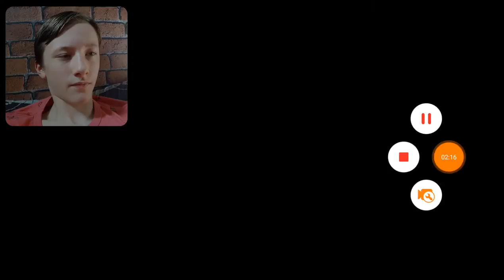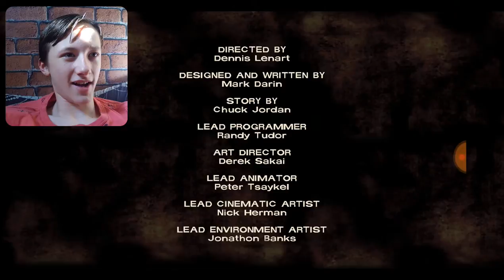The End Of St John Brothers... Walking Dead Season One #9 ( Episode 2 Ending)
After The Secrets Of The Dairy Was Revealed, We Need To Get Our Own Back...

Hope You Enjoyed This Walking Dead Video The Playlist For All The Posted Walking Dead Videos And The Official Walking Dead Season One Game Will Be Linked Down Below...

Tomorrow I'll Be Letting A Message Out Not For A Negative Reason, But For An Unpromised Reason...